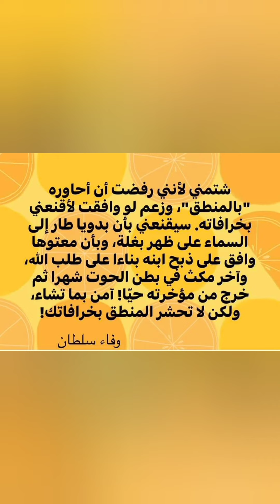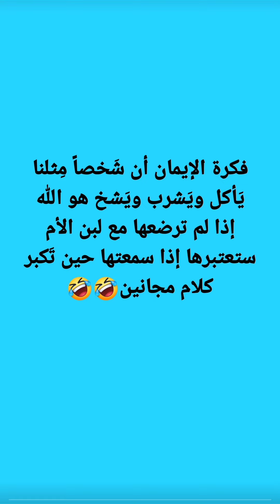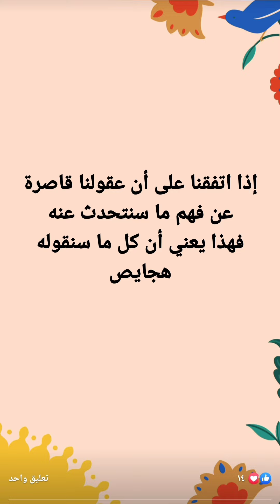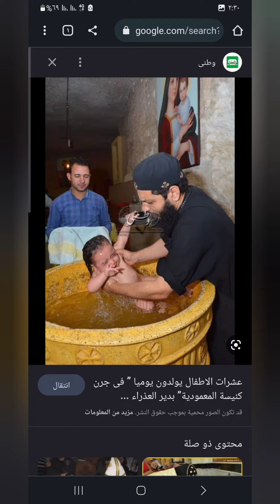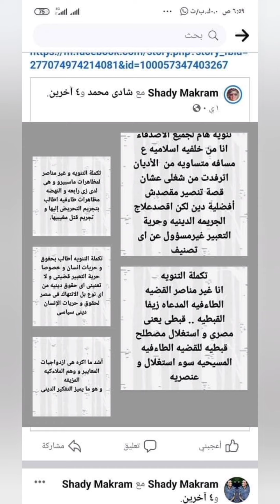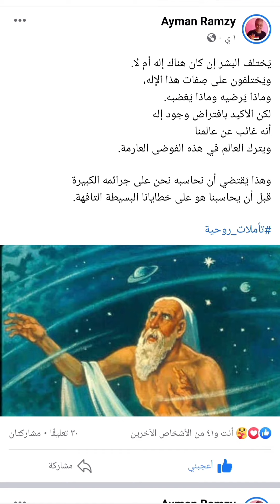الماظ * فيديو اول ايام العيد *@shadymakram8053